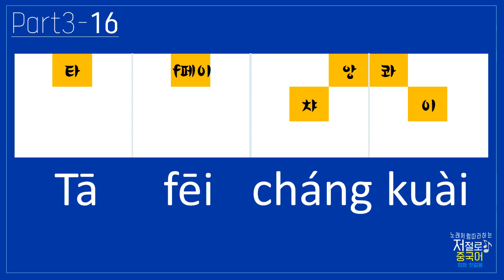Part3_16 노래처럼 따라하는 저절로 중국어 회화 첫걸음 mp3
도서 "노래처럼 따라하는 저절로 중국어 회화 첫걸음" mp3입니다.

Part3_16 (p108~109)